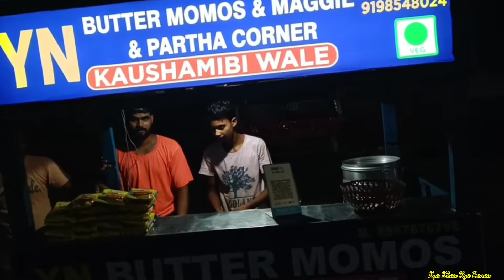रात में ही मिलेगा ये हैवी पराठा और मक्खन मैगी || Yn Butter Momos, Paratha, Maggi Point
Yn Butter Momos, Paratha, Maggi Point.

opposite Pacific Mall., Near Anand vihar bus stand and railway station